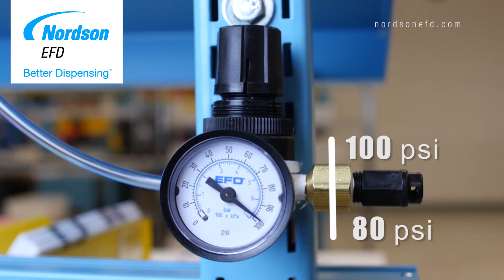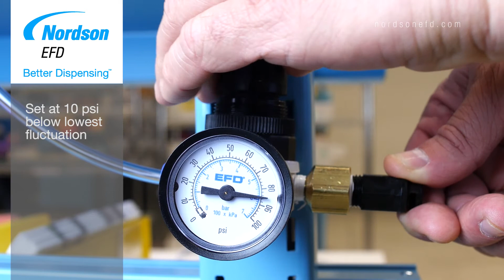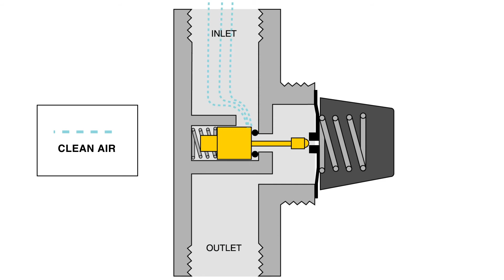Fluid Dispenser Best Practices 01 ─ Plant Air Supply - Nordson EFD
Prevent plant air fluctuations and contamination from affecting fluid dispensing accuracy.